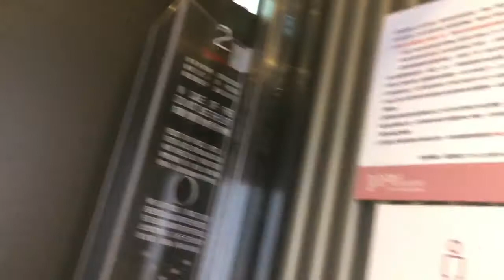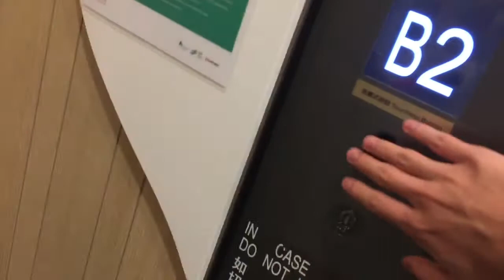觀塘裕民坊HITACHI無機房貨用升降機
途經樓層：B2,B1,G,1-3